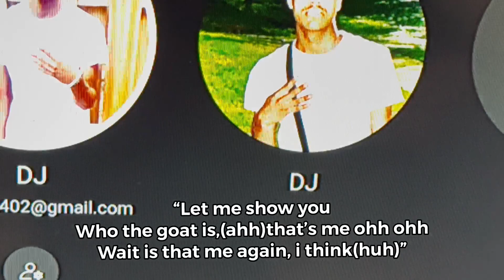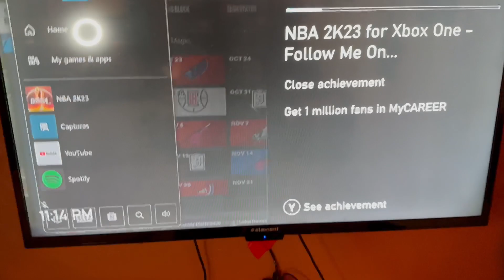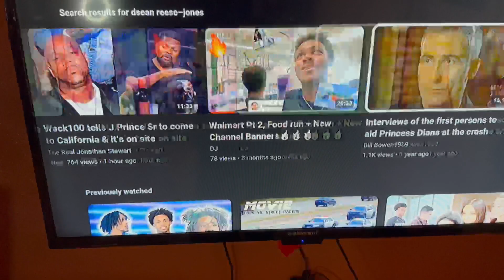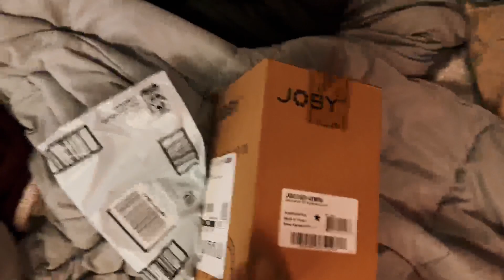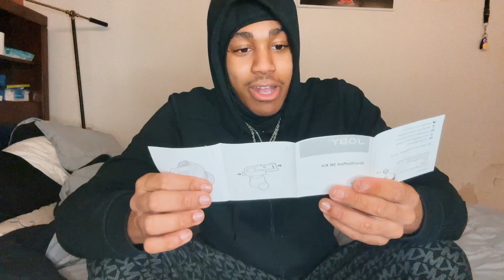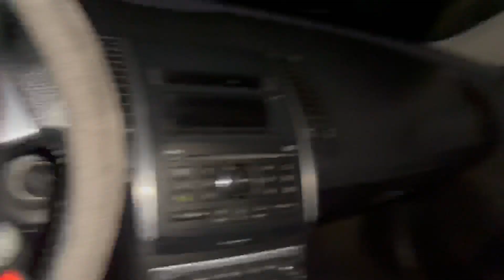Becoming YouTube Official Soon👀🤫